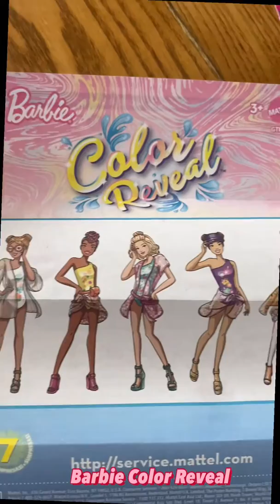Babies Color Reveal